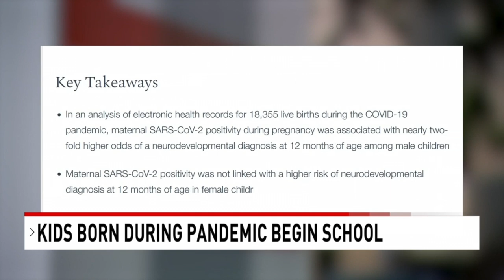Pandemic babies start school: did COVID protocol impact development?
Some of the babies born right before and in the early days of the pandemic are starting school this year. But did being born in a world where are social isolation and mask-wearing were the norm impact our children’s development?

CBS12 News is looking into new research that may answer that question.

In the early days of the COVID-19 pandemic, Morgan Firestein was part of a team of researchers who wanted to learn more about the development of children born during a global pandemic. Firestein is an Associate Research Scientist with the Department of Psychiatry at Columbia University Medical Center.

Firestein and her team of researchers followed many babies born around March 2020 in New York City.

"We wanted to ask the question are there any neurodevelopmental differences between those babies that were and were not exposed during pregnancy?"Firestein told CBS12 News.

Here’s what this team of researchers found when comparing babies exposed to COVID-19 in the womb versus those who were not exposed: "There absolutely no differences in any of the domains that we measure,"Firestein explained.

However, there was an unexpected discovery.

Firestein says there were differences in the first 6 months of life, between children born right before the pandemic, compared to those born during. Those children born during, scored slightly lower when it came to gross and fine motor development, as well as social development.

"Gross motor that includes things like a baby rolling from their back to their belly," Firestein told CBS12 News. "Fine motor are smaller movements. So is an infant reaching for a smaller item, like a Cheerio. Then personal social skills, some of the earliest ones we might see is do they look at themselves in the mirror and 'coo,' or produce those sorts of early sounds."

Firestein explains that while developmentally, it was only slightly off, it shows that the pandemic did impact at least the group of children they studied.

She also pointed CBS12 News to a study led by researchers at Massachusetts General Hospital, that looked at more than 18,000 babies. This study uncovered a trend between boys around 12 months of age born to mothers diagnosed with COVID-19 during pregnancy.

"They were actually more likely to be diagnosed with a speech disorder. It’s a very early age to be diagnosed, so it was not really a true diagnosis, but [more so] an early indicator to keep an eye on that child’s language development and intervene if necessary," Firestein told CBS12 News. "What’s really encouraging is by 18 months, even among the boys, there were no differences."

Firestein explains they are still tracking this group of kids as they enter the school system, so the research is ongoing. However, she is confident that their little brains will soak in all the new experiences of school, the new environment and learning without a problem.

She does say that it is important that parents keep open lines of communication with teachers and counselors.